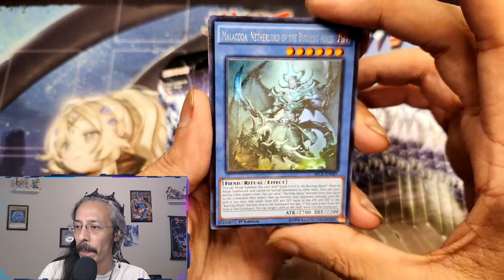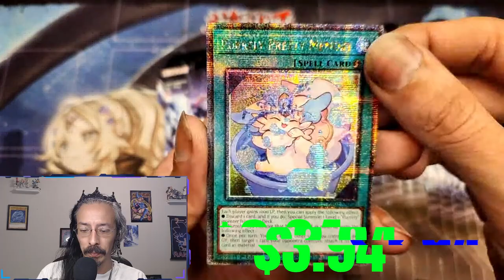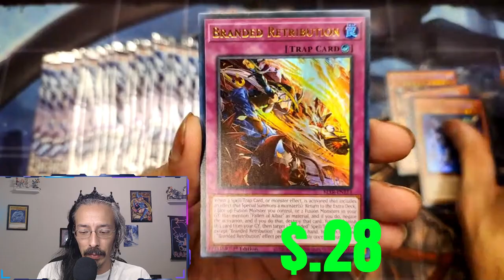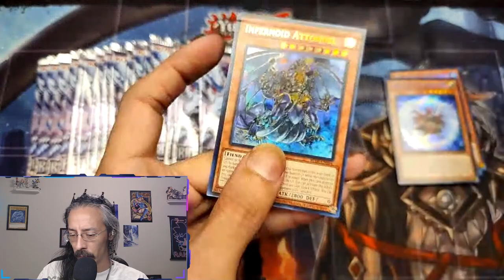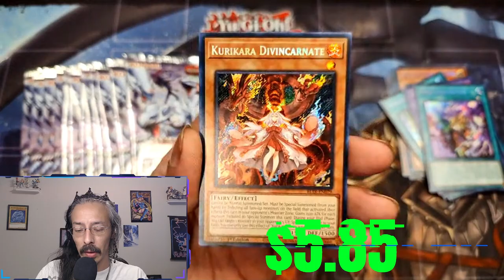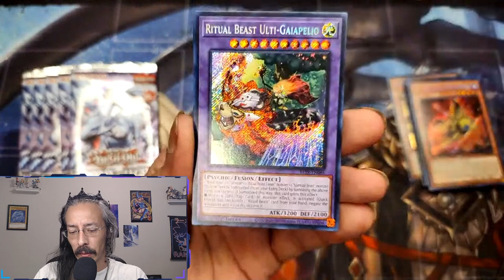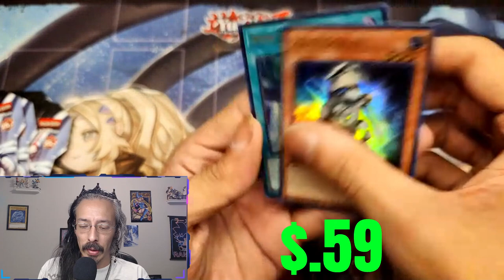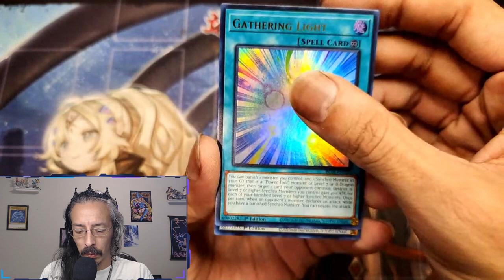Terminal Debt Blisters!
Man these blisters were unforgiving. Battles of Legend Terminal Revenge here we go!